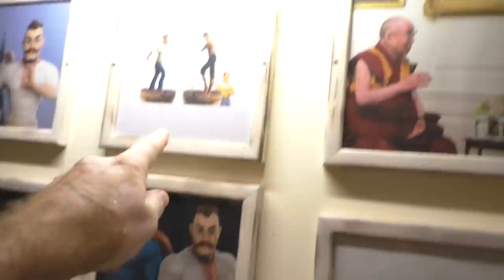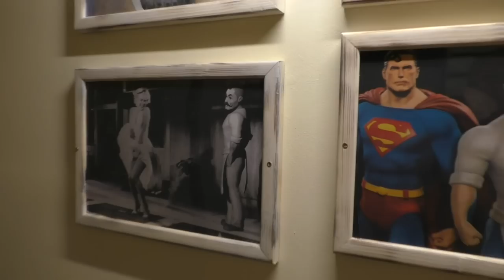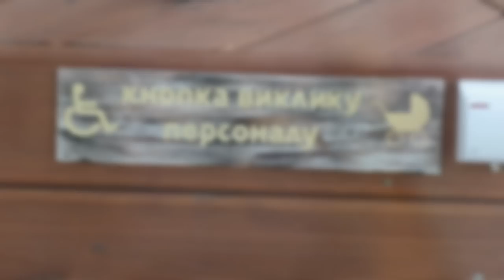Эксперт Лиза. Комора с полтавскими галушками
Эксперт Лиза побывала в Коморе и попробовала полтавские галушки. Интерьер очень понравился. Блюда готовились быстро. Полное самообслуживание. Безналичный расчёт пока исключён. Подробнее в видео.